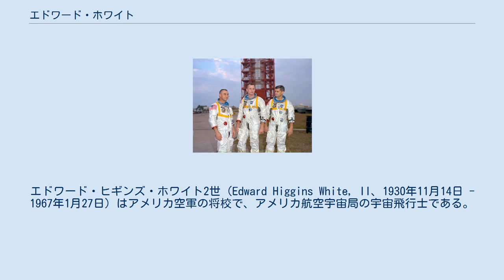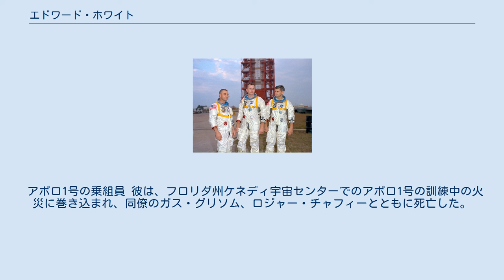エドワード・ホワイト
エドワード・ヒギンズ・ホワイト2世（Edward Higgins White, II、1930年11月14日 - 1967年1月27日）はアメリカ空軍の将校で、アメリカ航空宇宙局の宇宙飛行士である。
180cm、80kg。
1965年6月3日、彼はアメリカ人初の宇宙遊泳を行った。
ホワイトは、アポロ1号の訓練中の事故で死亡し、死後に合衆国名誉宇宙飛行士勲章を授与された。
それ以前にも、ジェミニ4号の飛行に対して、NASA宇宙飛行メダルを受章している。
 ホワイトはテキサス州サンアントニオで生まれ、ボーイスカウトに入団した。
1952年には陸軍士官学校で学士号を取り、1959年にミシガン大学で航空工学の修士号を取得した。
その後アメリカ空軍で中佐となり、F-86とF-100のパイロットとなった。
ホワイトは航空システム部門の試験パイロットとなり、3000時間以上の飛行をこなした。
Patricia Finegan Whiteと結婚し、2人の子供Bonnie LynnとEdward IIIがいる。
 ジェミニ4号でアメリカ人初の宇宙遊泳をするエドワード・ホワイト 彼は1962年に第2期の宇宙飛行士に選ばれた。
ジェミニ4号のパイロットとして、彼は1965年6月3日にアメリカ人初の宇宙遊泳を行った。
船外活動中、予備の耐熱グローブが宇宙船から外に出て行ってしまい、現在もスペースデブリとなっている。
後にジェミニ7号でもバックアップを務めた。
 ホワイトはアポロCMS飛行システムの専門家でもあった。
ジェミニプログラムの通常の順番では、ホワイトはジェミニ10号のコマンドパイロットを務めるはずだったが、1966年に昇進し、アポロ1号のコマンドモジュールパイロットとなった。
 アポロ1号の乗組員 彼は、フロリダ州ケネディ宇宙センターでのアポロ1号の訓練中の火災に巻き込まれ、同僚のガス・グリソム、ロジャー・チャフィーとともに死亡した。
彼はウェスト・ポイント墓地に埋葬され、1997年には合衆国名誉宇宙飛行士勲章を授与された。
グリソムとチャフィーはアーリントン国立墓地に埋葬された。
ホワイトは2009年7月に「航空の殿堂」入りした。